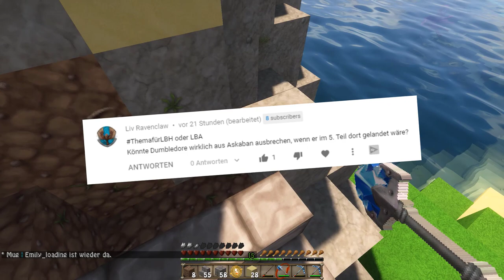Hätte DUMBLEDORE aus ASKABAN ausbrechen können?! 🧙 | Let's Build Hogwarts #1238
Let's Build Hogwarts, ein Zuschauer-Projekt von mir (DaGiLP) und euch. Zusammen bauen wir in Minecraft die Welt von Harry Potter nach und das im SURVIVAL MODE! :)

Hier findest du die bisherigen Folgen LBH

LBAH-Server: dagilp.net
Freebuild-Map map.dagilp.net

Dann schicke mir deine Briefe doch an folgende Adresse:
Postfach 3041
40650 Meerbusch